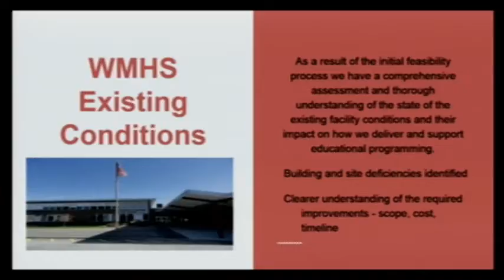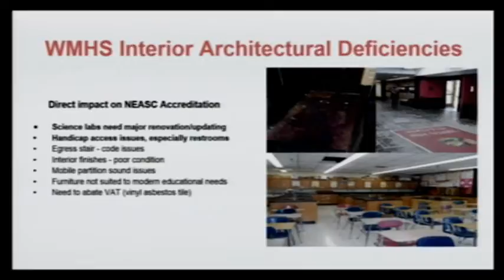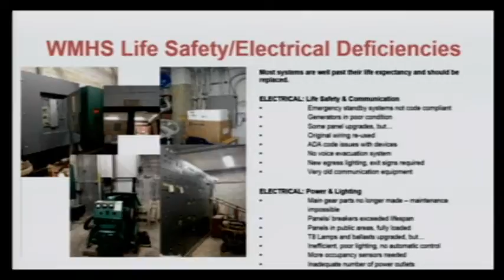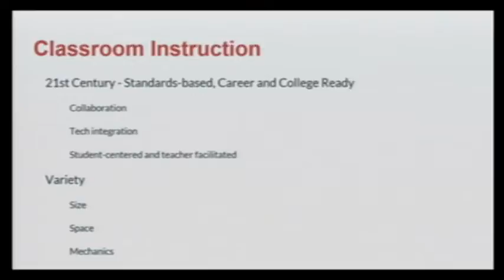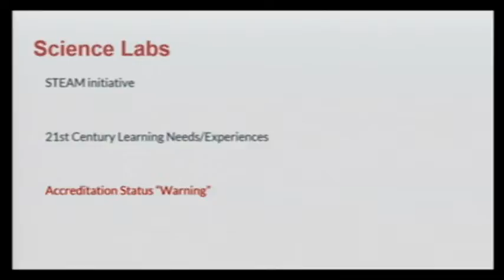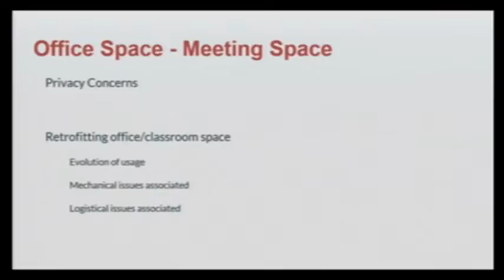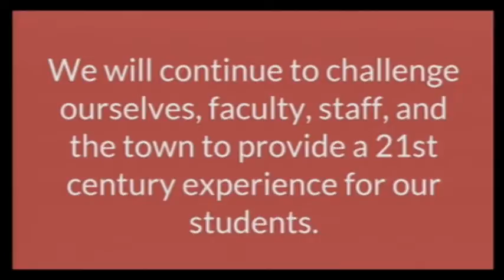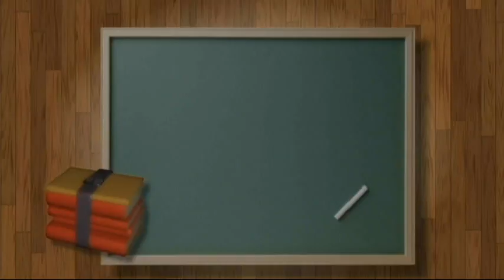Wakefield School Committee - September 27, 2016